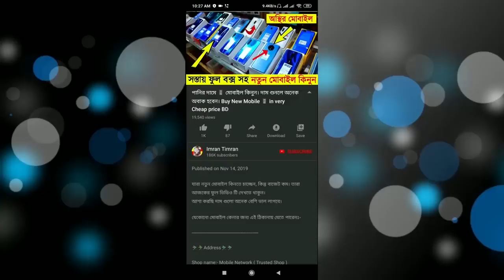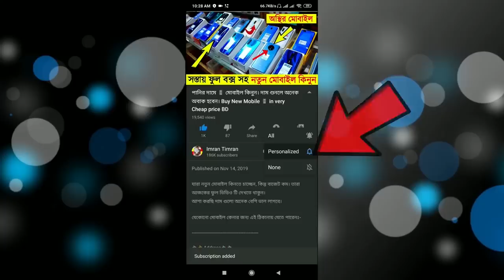সকল নতুন 📱 মোবাইলের দাম জানুন 🔥 Cheap Price Smartphones 😱 | Best Mobile Shop Dhaka | Imran Timran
Shop Address:-
Gadget City
Boshundhara Shopping Complex
Call For Details:- 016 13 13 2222 or 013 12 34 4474